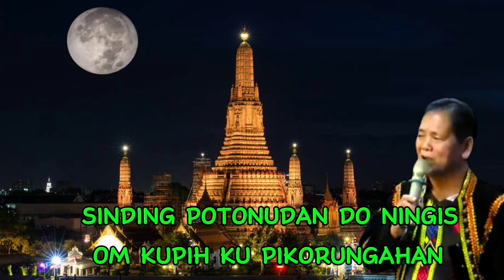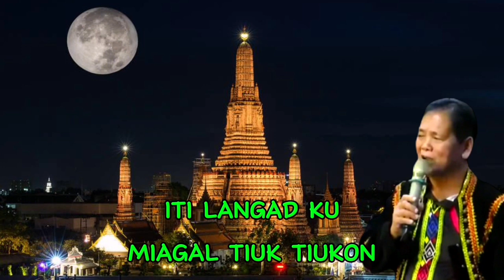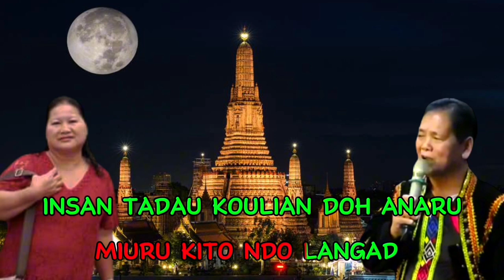KOSOROU DUDUN (KARAOKE) OFFICIAL SONG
Penyanyi Raitim Sitim Bandaron Duet
Mili Rampasan
Lagu&Lirik Raitim Sitim Bandaron
Komposer Nicholas K
Studio Rakaman Nk Productions